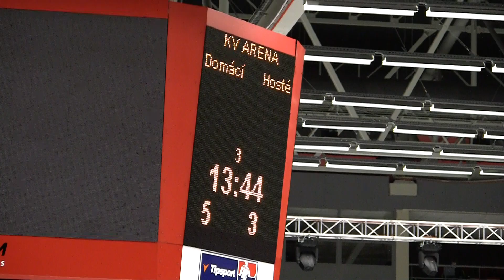20110121 KV SU_0054.MTS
HC Letci Letňany Praha vs. HC Energie Karlovy Vary Extraliga Starší Dorost 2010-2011 Hokej Czech Midget 18U Extra League Ice Hockey Prague Canon Legria HF S21